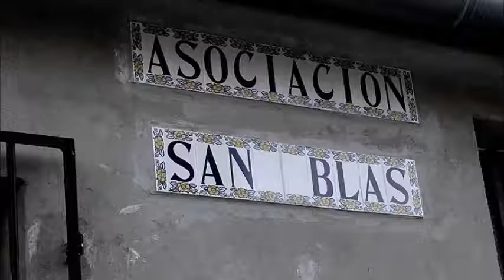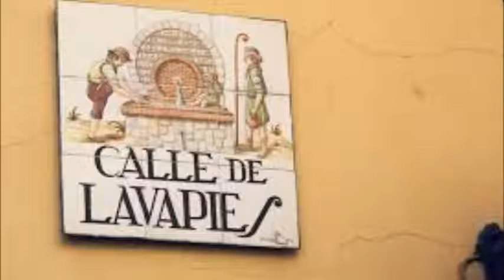My Movie Pan